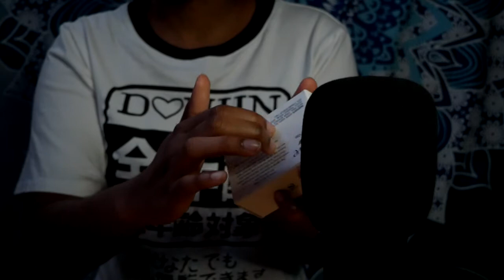ASMR | Tapping And Scratching on Box And Soap | No Talking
Hello everyone. I wanted to do some asmr with a bar of soap so here it is! In this video I tap and scratch on the box of soap first and then I tap and scratch the bar of soap. I was actually surprised by the sound of tapping on the soap! I really didn't expect that sound. I hope you all like it!

00:00 - box tapping
02:24 -  box scratching
05:34 - soap tapping
12:04 - soap scratching
14:32 - soap tapping and scratching

My Camera
My Mic